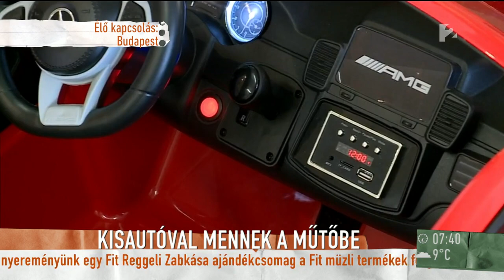Megható: Kisautó teszi boldogabbá a beteg gyerekek kórházi napjait - tv2.hu/mokka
Egy adományozónak köszönhetően a beteg gyermekek kórházi napjai vidámabban telnek a Gottsegen György Országos Kardiológiai Intézetben, ugyanis egy piros elektromos autóval mehetnek a rájuk váró műtétre. A megható ajándékról és az adományozóról az Intézet főorvosa, Dr. Prodán Zsolt beszélt a Mokkában.